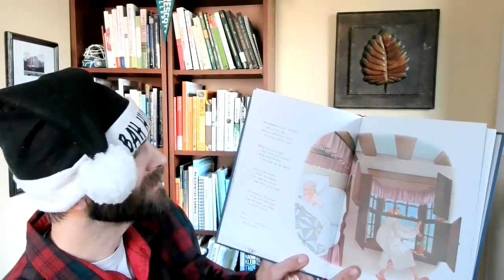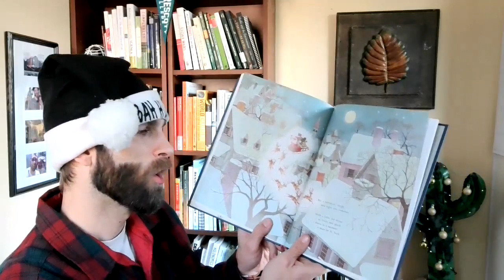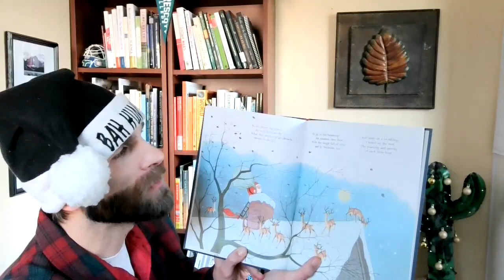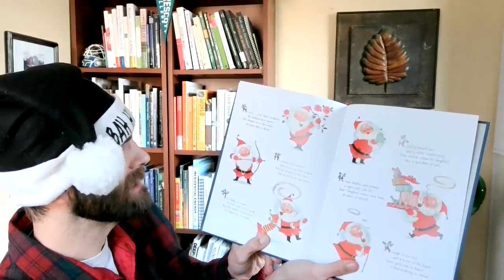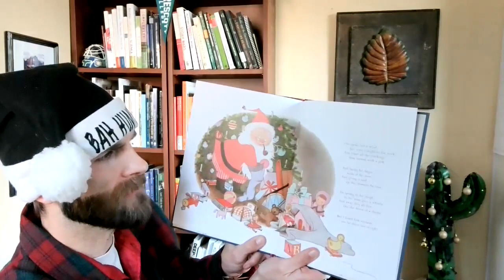Andrew Bernier reads you "The Night Before Christmas."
Read in the middle of the day a week before Christmas.

Poem by Clement C. Moore. Illustrations by Gyo Fujikawa. Sterling Children's Books. 2007. New York, NY.